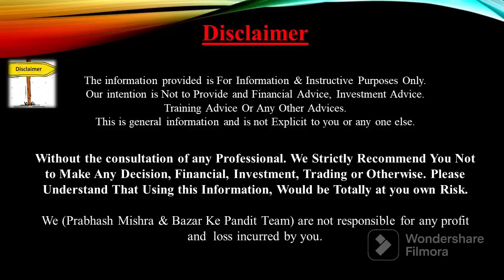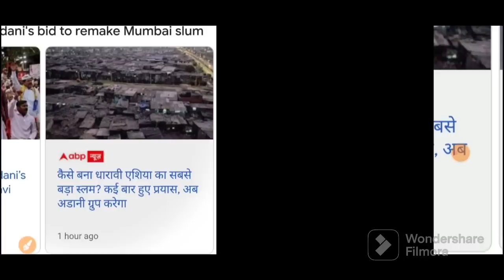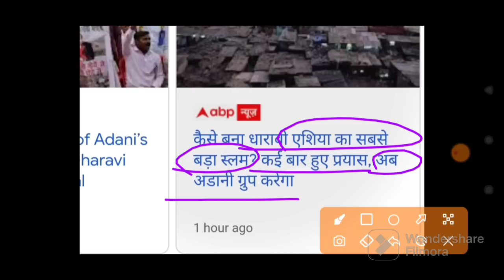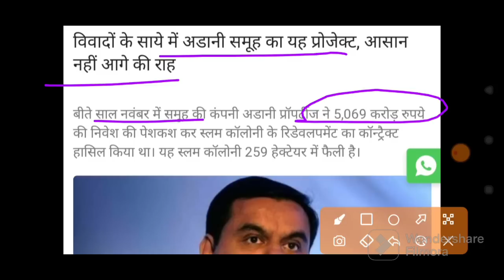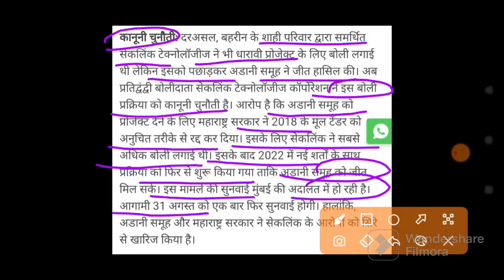ADANI COURT से आई कल SHOCKING NEWS पूरा बाजार हिला देगी | 29 August Nifty Bank Nifty Prediction